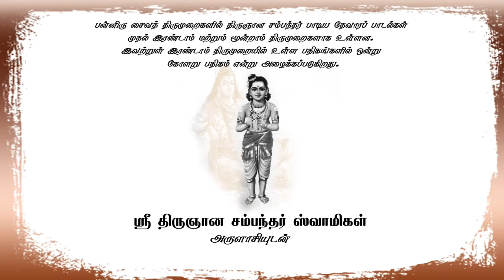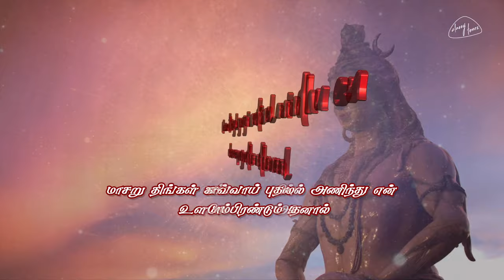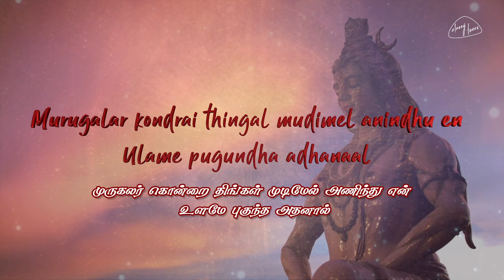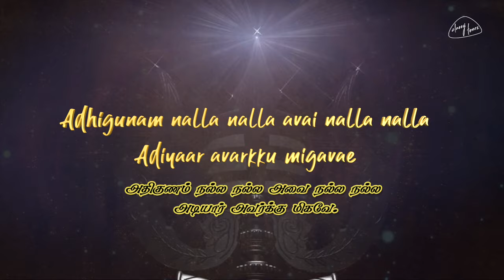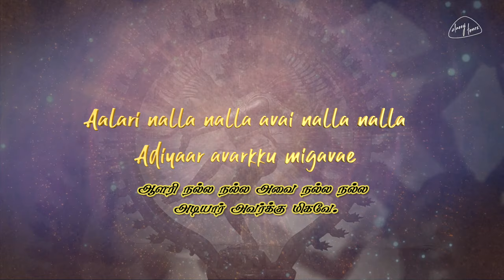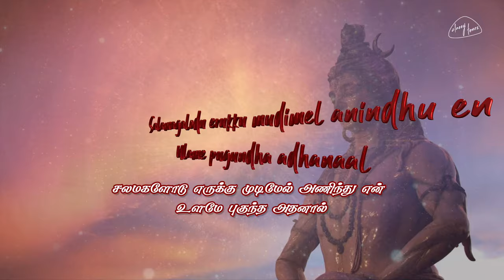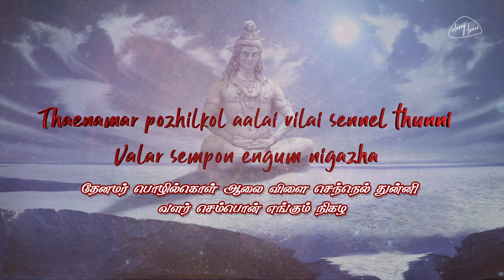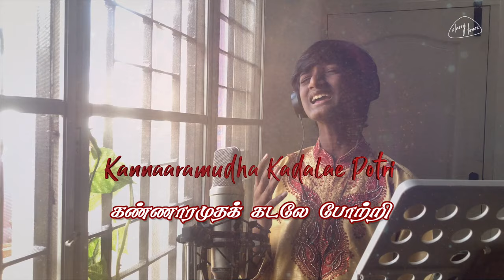கோளறு பதிகம் | KOLARU PATHIGAM | Sriman Roshan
Music Composer : Ashwamithra
Singer :  SrimanRoshan
Written by ''Thiru Gnana Sambandar Swamigal''
Album :  KOLARU PADHIGAM
Produced by : CLASSY TONEZ
To set this song as your CALLER Tune
Song - Vaeyuru Tholipangan
Movie / Album -  KOLARU PADHIGAM

For Airtel - Dial 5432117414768 ( Dial the code )
For Vodafone - Dial 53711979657 ( Dial the code )
For Idea - Dial 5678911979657 ( Dial the code )
For BSNL - Dial BT 11979657 ( Type with space )
SMS - 56700
கோள்களின் தோஷங்களை நீக்கும் கோளறு பதிகம்.

திருஞான சம்பந்தர் அருளிய கோளறு திருப்பதிகம்,நவ கிரகங்களால் ஏற்படும் பாதிப்புகள் நீங்கி மனதில் நினைத்த நல்லன எல்லாம் நிறைவேற தினமும் கேட்க வேண்டிய அற்புதமான தேவார பதிகம் :
கிரக நிலைகளினால் ஒருவருக்கு ஏற்படும் பாதிப்பை நீக்கும் பொருட்டு திருஞான சம்பந்தர்  கோளறு பதிகத்தைப் பாடியுள்ளார்.

கோளறு பதிகம்:
ஒரு முறை மதுரையை ஆண்ட மங்கையர்க்கரசி அழைப்பை ஏற்று மதுரைக்குப் புறப்பட மதுரையை அடுத்த திருவாதவூரிலிருந்து திருஞானசம்பந்தர் கிளம்பினார்.ஆனால் அந்த நாள் நல்ல நாள் இல்லை, அதனால் இன்று பயணிக்க வேண்டாம் என திருநாவுக்கரசர் சம்பந்தரின் பயணத்தைத் தடுத்தார். இதைக் கேட்ட சம்பந்தர், இறைவனின் அடியார்களுக்கு எல்லா நாட்களுமே நல்ல நாட்கள் தான் என கூறி பத்து பாடல்களைப் பாடி அருளினார்.
பதிகம் எனும் பத்து பாடல்களின் அடக்கத்தைச் சம்பந்தர் அருளினார். அதோடு இந்த பதிக பயனையும் சேர்த்து மொத்தம் 11 பாடல்களை அருளினார்.

பயன்கள்:
கிரக தோஷம், கிரக நிலையால் நாள் சரியில்லை என தோன்றும் போது இந்த பாடல்களை பாடினால் கிரக தோஷத்திலிருந்து விடுபட முடியும் என்பதே அதன் பொருள்.

பாடல்:
வேயுறு தோளிபங்கன் விடமுண்ட கண்டன் மிகநல்ல வீணை தடவி
மாசறு திங்கள் கங்கை முடிமேல் அணிந்து என் உளமே புகுந்த அதனால்
ஞாயிறு திங்கள் செவ்வாய் புதன் வியாழன் வெள்ளி சனி பாம்பிரண்டும் உடனே
ஆசறு நல்ல நல்ல அவை நல்ல நல்ல அடியார் அவர்க்கு மிகவே.

என்பொடு கொம்பொடு ஆமை இவை மார்பிலங்க எருதேறி ஏழையுடனே
பொன்பொதி மத்த மாலை புனல்சூடி வந்து என் உளமே புகுந்த அதனால்
ஒன்பதொடு ஒன்றொடு ஏழு பதினெட்டொடு ஆறும் உடனாய  நாள்கள்
அவைதாம் அன்பொடு நல்ல நல்ல அவை நல்ல நல்ல அடியார் அவர்க்கு மிகவே.

உருவளர் பவளமேனி ஒளி நீறணிந்துஉமையோடும் வெள்ளை விடைமேல்
முருகலர் கொன்றை திங்கள் முடிமேல் அணிந்து என் உளமே புகுந்த அதனால்
திருமகள் கலையதூர்தி செயமாது பூமி திசை தெய்வமான பலவும்
அருநெதி நல்ல நல்ல அவை நல்ல நல்ல அடியார் அவர்க்கு மிகவே.

மதிநுதல் மங்கையோடு வடபால் இருந்து மறையோதும் எங்கள் பரமன்
நதியொடு கொன்றை மாலை முடிமேல் அணிந்து என் உளமே புகுந்த அதனால்
கொதியுறு காலன் அங்கி நமனொடு தூதர் கொடு நோய்கள் ஆன பலவும்
அதிகுணம் நல்ல நல்ல அவை நல்ல நல்ல அடியார் அவர்க்கு மிகவே.

நஞ்சணி கண்டன் எந்தை மடவாள் தனோடும் விடையேறும் நங்கள் பரமன்
துஞ்சிருள் வன்னி கொன்றை முடிமேல் அணிந்து என் உளமே புகுந்த அதனால்
வெஞ்சின அவுணரோடும் உருமிடியும் மின்னும் மிகையான பூதம் அவையும்
அஞ்சிடும் நல்ல நல்ல அவை நல்ல நல்ல அடியார் அவர்க்கு மிகவே.

வாள்வரி அதளது ஆடை வரிகோவணத்தர் மடவாள் தனோடும் உடனாய்
நாண்மலர் வன்னி கொன்றை நதிசூடி வந்து என் உளமே புகுந்த அதனால்
கோளரி உழுவையோடு கொலை யானை கேழல் கொடு நாகமோடு கரடி
ஆளரி நல்ல நல்ல அவை நல்ல நல்ல அடியார் அவர்க்கு மிகவே.

செப்பிள முலைநன் மங்கை ஒரு பாகமாக விடையேறு செல்வன் அடைவார்
ஒப்பிள மதியும் அப்பும் முடிமேல் அணிந்து என் உளமே புகுந்த அதனால்
வெப்பொடு குளிரும் வாதம் மிகையான பித்தும் வினையான வந்து நலியா
அப்படி நல்ல நல்ல அவை நல்ல நல்ல அடியார் அவர்க்கு மிகவே.

வேள்பட விழிசெய்தன்று விடைமேல் இருந்து மடவாள் தனோடும் உடனாய்
வான்மதி வன்னி கொன்றை மலர் சூடி வந்து என் உளமே புகுந்த அதனால்
ஏழ்கடல் சூழிலங்கை அரையன் தன்னோடும் இடரான வந்து நலியா
ஆழ்கடல் நல்ல நல்ல அவை நல்ல நல்ல அடியார் அவர்க்கு மிகவே.

பலபல வேடமாகும் பரன் நாரி பாகன் பசுவேறும் எங்கள் பரமன்
சலமகளோடு எருக்கு முடிமேல் அணிந்து என் உளமே புகுந்த அதனால்
மலர்மிசையோனும் மாலும் மறையோடு தேவர் வருகாலமான பலவும்
அலைகடல் மேரு நல்ல நல்ல அவை நல்ல நல்ல அடியார் அவர்க்கு மிகவே.

கொத்தலர் குழலியோடு விசையற்கு நல்கு குணமாய வேட விகிர்தன்
மத்தமும் மதியும் நாகம் முடிமேல் அணிந்து என் உளமே புகுந்த அதனால்
புத்தரோடு அமணை வாதில் அழிவிக்கும் அண்ணல் திருநீறு செம்மை திடமே
அத்தகு நல்ல நல்ல அவை நல்ல நல்ல அடியார் அவர்க்கு மிகவே.

தேனமர் பொழில்கொள் ஆலை விளை செந்நெல் துன்னி வளர் செம்பொன் எங்கும் நிகழ
நான்முகன் ஆதியாய பிரமா புரத்து மறைஞான ஞான முனிவன்
தானுறு கோளும் நாளும் அடியாரை வந்து நலியாத வண்ணம் உரைசெய்
ஆனசொல் மாலை ஓதும் அடியார்கள் வானில் அரசாள்வர் ஆணை நமதே